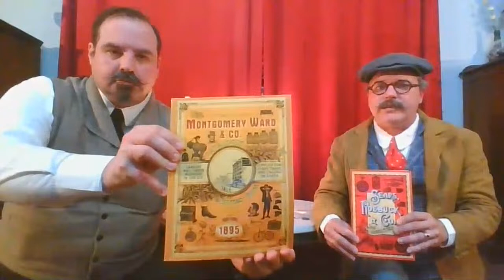Live Q&A about Late 19th and Early 20th Century Living History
Nathan Logsdon and Josh Wilson answer your questions about late 19th and early 20th century reenacting in the Golden Age of Camping!

Some of the events, channels, and websites we mention are listed here:
Suppliers:
Events:
Wings and Wheels - Kingsbury, TX
West Baden Springs Vintage Weekend - French Lick, IN
Maple Sugaring Camp - English, IN
Cradle of Forestry - Pisgah Forest, NC
Sgt. Alvin C. York State Historic Park, Pall Mall, TN
Old Car Festival - Greenfield Village, MI
Shawn Dyer's Squirrel Camp - Ohio